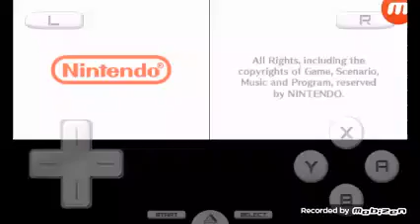Jugando Newer Starshine